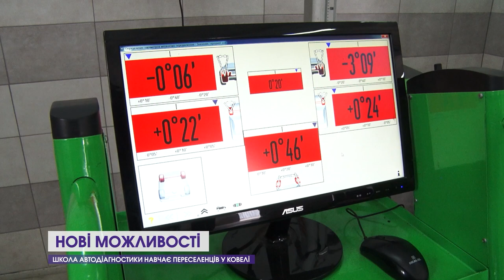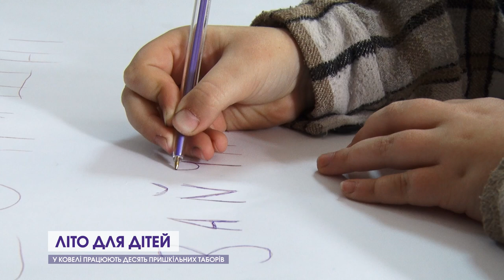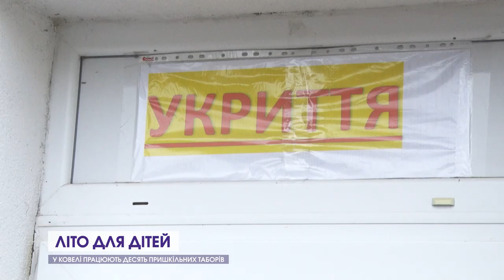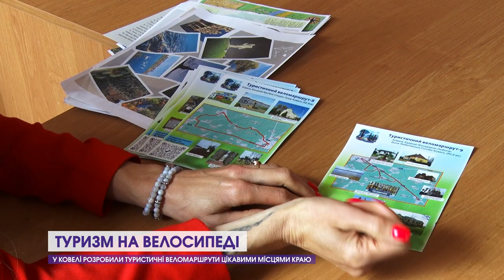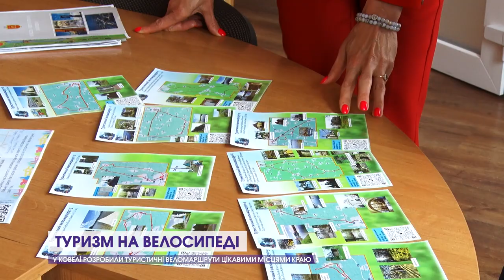Дороги по-новому, нові можливості для ВПО, велосипедний туризм, літні табори та 15-метровий мурал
У Ковелі триває поточний ремонт доріг. Які вулиці у планах? Ковельська школа автодіагностики навчає переселенців новій справі;  У Ковелі працюють десять пришкільних таборів; У Ковелі розробили туристичні веломаршрути цікавими місцями краю; 15-метровий мурал прикрасив бібліотеку у Ковелі